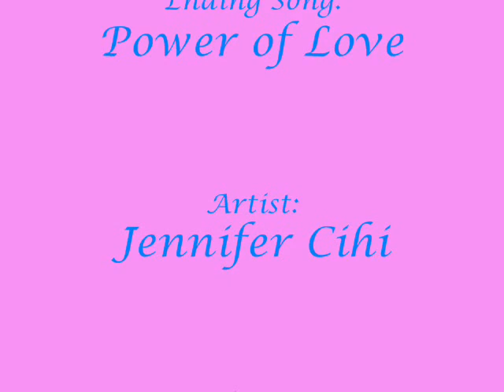冒険でしょでしょ？ Bouken Desho Desho? ~MewStars Dance Cover~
Yes so I'm pretty much just editing and uploading as I feel like it...and we hope you enjoy!!!

In case you're too lazy to watch the credits:
Song: Bouken Desho Desho
Artist: Aya Hirano

Credits Song: Power of Love
Artist: Jennifer Cihi
(from Sailor Moon R: The Movie)